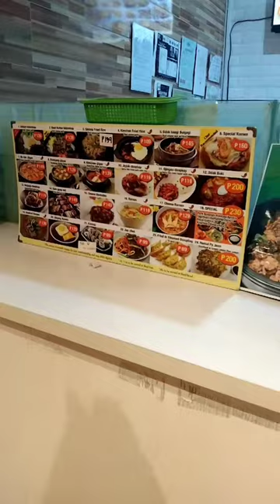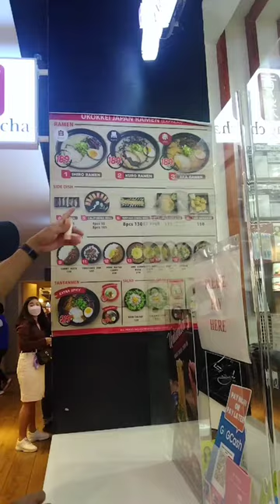just the 3 of Us 😍 @food choices at Market Market, Taguig / siblings🥰 / short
late upload
 manlilibre daw si bunso 🥰
tanx ading❤️